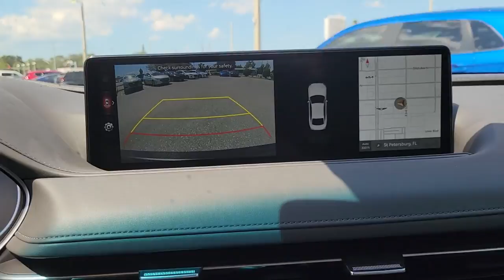2022 Genesis G80 St. Petersburg, Tampa, Clearwater, Palm Harbor, Largo, FL 72928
Vik Black New 2022 Genesis G80 available in St. Petersburg, Florida at Crown Hyundai. Servicing the Tampa, Clearwater, Palm Harbor, Largo, FL area.

Crown Hyundai
5301 34th St. N.